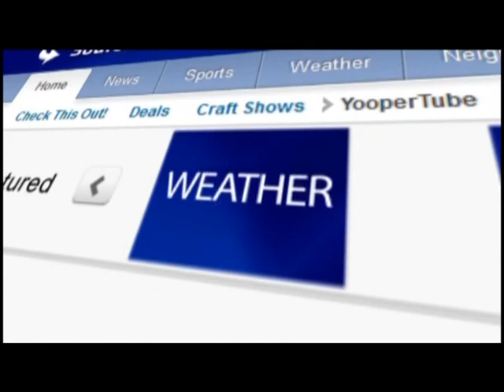Alzheimer conference at NMU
There are about 170,000 people in Michigan diagnosed with Alzheimer's disease